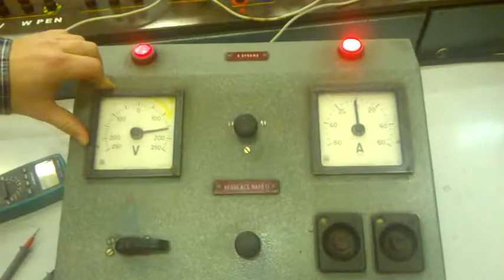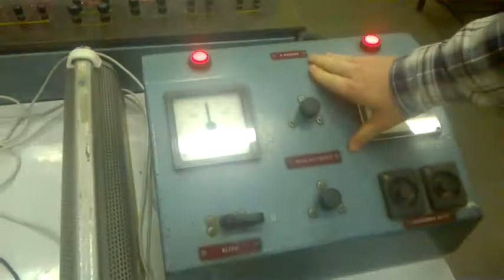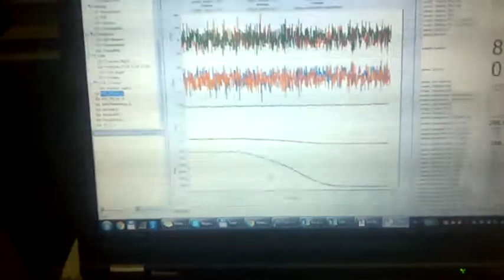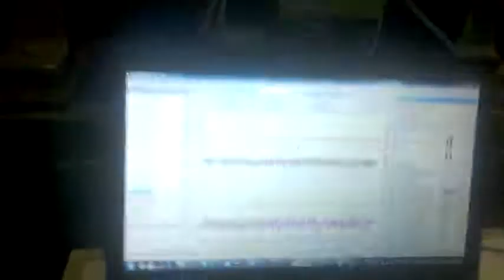Miry & me testing new PMSM drive - part 2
Currently working on some quite unusual project (sorry, it is confidential), but will be interesting...
This is the motor drive for the "thing",  6kW peak 3kW nominal high speed (up to) 6000RPM  PMSM  (BLDC) motor.  The motor controller has been borrowed from our FSE (Formula Student Electric) monopost FSE04x, as the new specialized controller is under development.